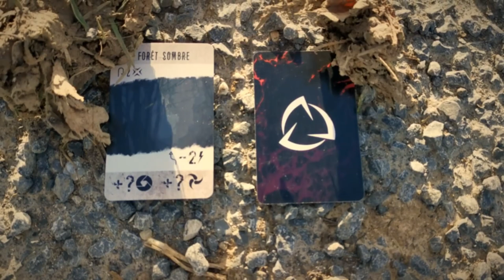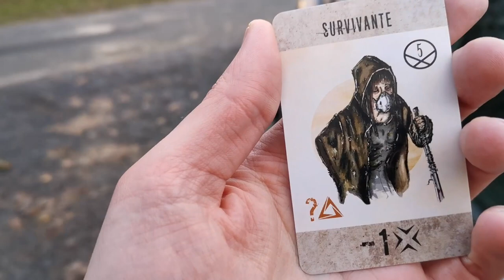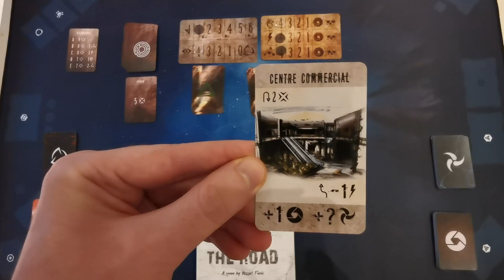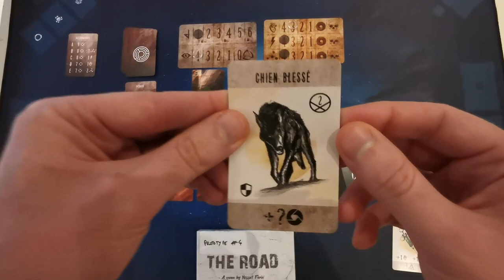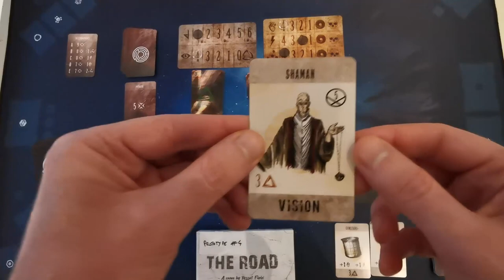THE ROAD - Test et Explication des Règles [FR]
Après Way of the Samurai et son extension à succès, Ÿøssef Fårhi revient en 2021 avec un jeu qu'il tease depuis maintenant de nombreux mois. L'attente en valait-elle la peine ? Découvrons ensemble ce qu'Alone Editions nous propose le long de cette route post-apocalyptique.

0:00 Introduction
2:22 Présentation du Jeu
5:14 Règles du Jeu
27:24 Conclusion et Avis